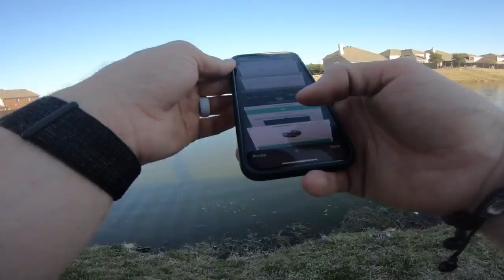15+ BASS CATCHES in GRAYHAWK Ponds (NO FISHING signs everywhere!)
SHIMANO METANIUM DC Left Handed Retrieve: